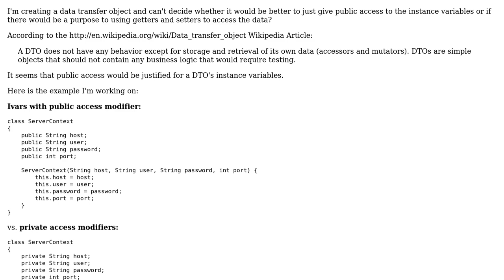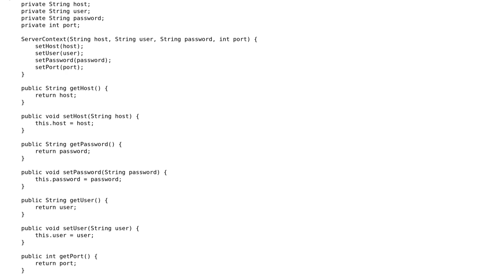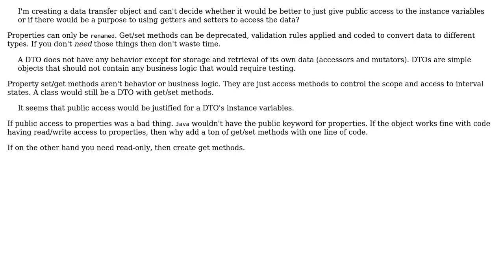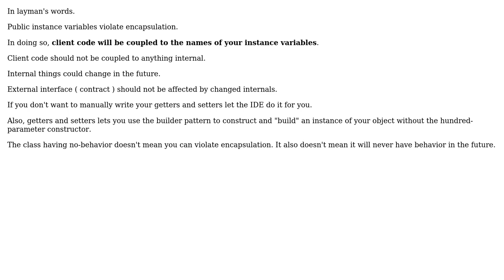What is the preferred access modifier for instance variables of a data transfer object?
Software Engineering: What is the preferred access modifier for instance variables of a data transfer object?

With thanks & praise to God, and with thanks to the many people who have made this project possible! | Content (except music & images) licensed under CC BY-SA | Music | Images & others | With thanks to user Tulains Cordova user Reactgular user Korey Hinton user Dainius and the Stack Exchange Network Trademarks are property of their respective owners. You are responsible for your own actions.